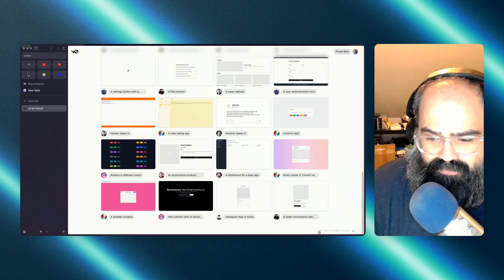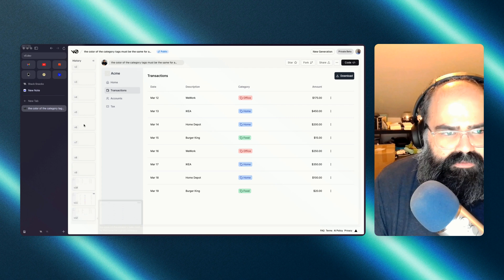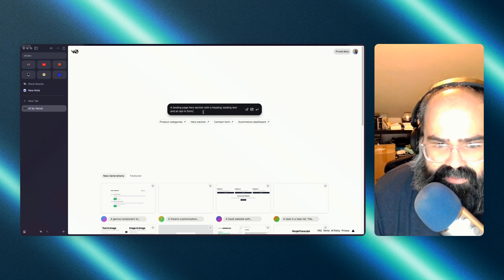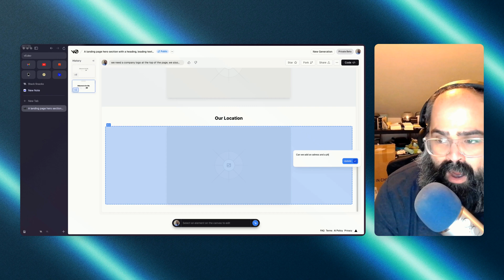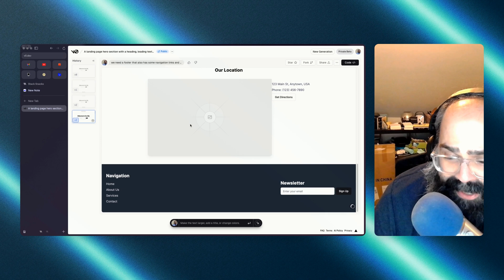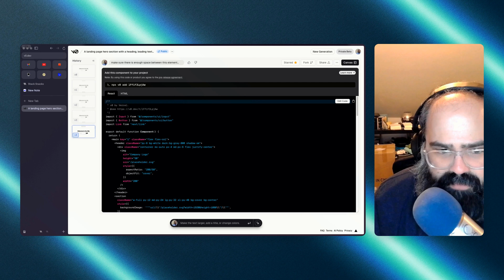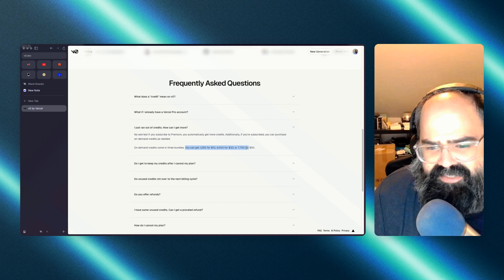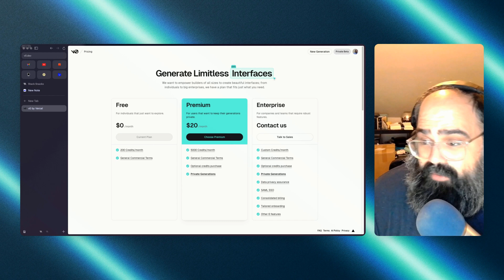V0 Unveiled: The AI That Transforms Text to UI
Welcome back to Stack Snacks with your host, John Siwicki! 🎉 Today, we're diving into the revolutionary world of V0, the AI that transforms text to UI, making web development more accessible and efficient than ever. If you've ever dreamed of creating stunning user interfaces with just a few lines of text, then you're in for a treat!

In this episode, we're exploring V0, an innovative tool from Veral that seamlessly integrates with React and Tailwind CSS libraries. Whether you're a seasoned developer or just starting out, V0 offers a game-changing approach to UI design, allowing you to generate code from simple text inputs. From creating a table of financial invoices to crafting the perfect hero section for your landing page, V0 empowers you with newfound flexibility and creativity in your projects.

Join me as we navigate the features of V0, demonstrating its capabilities through practical examples. We'll build a complete landing page without writing a single line of code, showcasing the ease and efficiency of this powerful AI. You'll see firsthand how V0 can revolutionize your workflow, making UI design more intuitive and enjoyable.

I'd love to hear your thoughts on V0 and how it could transform your development process. Have you had a chance to experiment with text-to-UI tools? Share your experiences and any cool projects you've tackled with the help of AI in the comments below!

Thank you for joining me on this exciting journey into the future of UI design with V0.

00:00 Introduction to V0
01:22 Exploring the Features of V0
03:06 Building a Hero Section with V0
04:11 Creating a Landing Page with V0
06:09 Adding a Footer and Finalizing the Landing Page
08:09 Reviewing the Pricing and Terms of V0
10:42 Final Thoughts and Conclusion